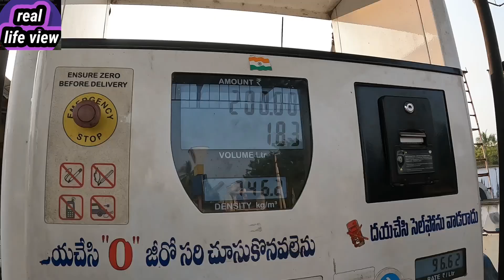gandi pochamma temple||east godavari district||polavaram flood area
gandi pochamma other side of polavaram